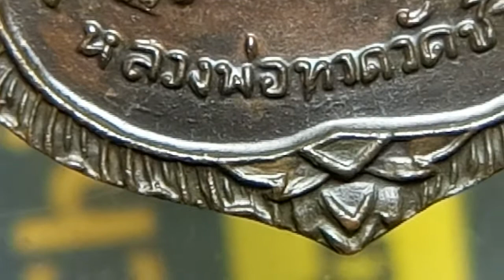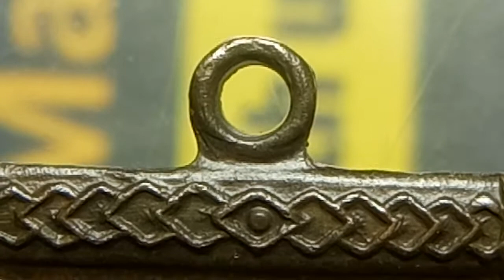เหรียญหลวงปู่ทวดปี08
เหรียญเลื่อนสมณศักดิ์ เนื้อทองแดงกะไหล่เงิน (จุ่มรักน้ำใสอีกชั้นหนึ่ง)